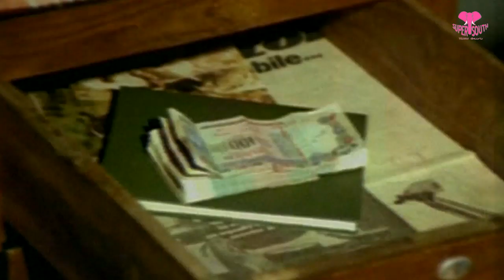రెచ్చిపోయిన విజయశాంతి || Telugu Movie Best Scenes || Super South Telugu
Watch & Enjoy Vijayasanti & Shoban Babu Best Scenes.